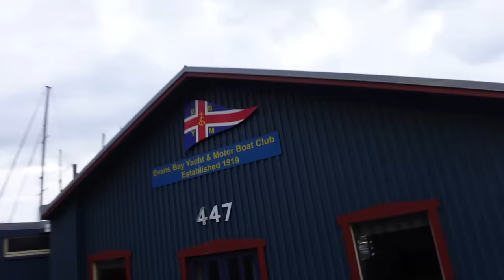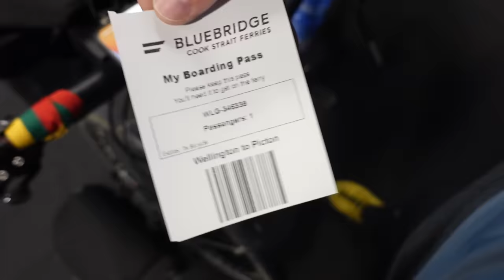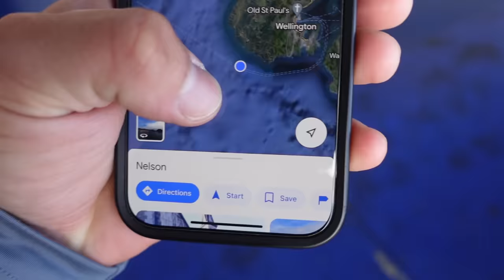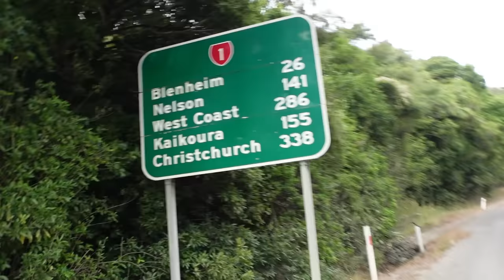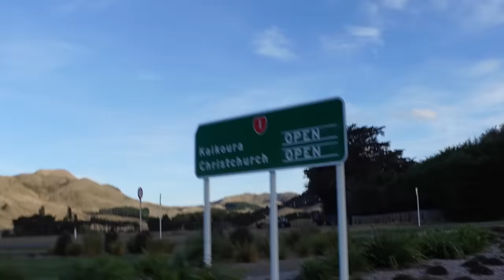Palieku šiaurinę salą | Pavojingiausias keltas ir cook sąsiauris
Ačiū Tau!👊
KELIONĖS APRANGA/ĮRANGA/ATRIBUTIKA

💥Apranga
Marškinėliai

💥Priedai:
Multifuncinis įrankis

💥Turistinė įranga
Palapinė

Music of this video:
ES_7 Days - Hampus Naeselius
ES_As History Unfolds - Christoffer Moe Ditlevsen copy
ES_Bonfires - Sight of Wonders
ES_Have to Dance - Cushy